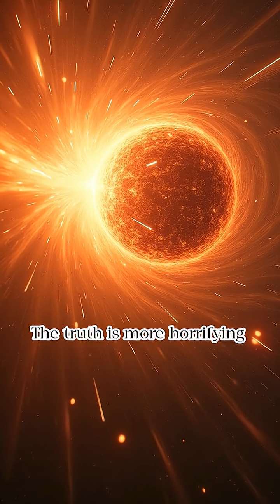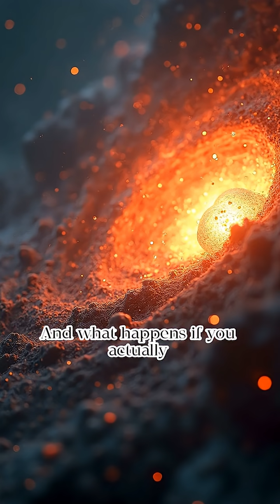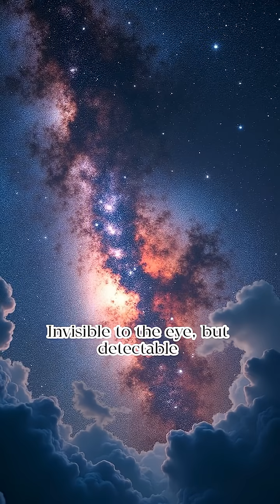What a Neutron Star Would Do to Your Body Is More Horrifying Than a Black Hole